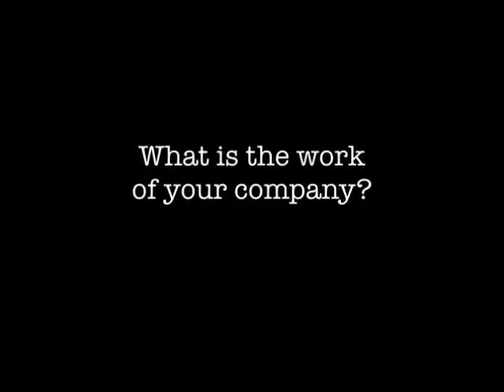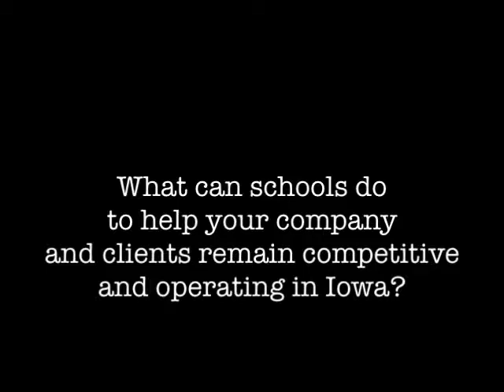David Underwood Interview